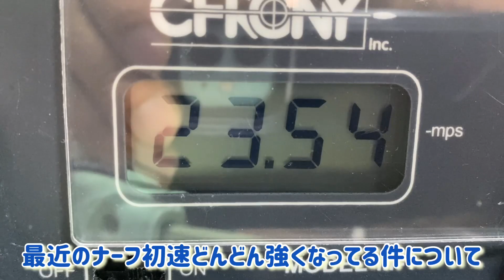「アマゾン限定」ナーフ✖︎フォートナイト レジェンダリー タック 紹介 Nerf Fortnite Legendary TAC Blaster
レジェンダリータック アマゾンリンク

欲しいものリスト

ナフ太郎Ｔシャツ 販売中です！
ナフ太郎ステッカー 発売中です！

ＢＧＭは編集ソフトVLLO、ユーチューブオーディオライブラリ、魔王魂、甘茶の音楽工房等のサイトから拝借しています